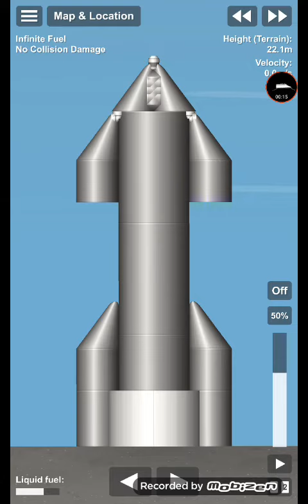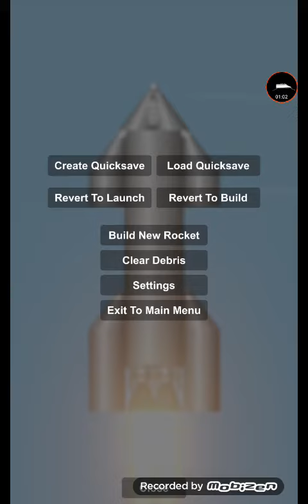SFS Starship 2.0